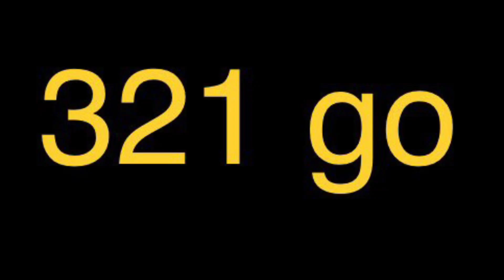3 2 1 go meme but SL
lol
(thanks to @JannoRouk for the idea)

this also took very long to make because of how painful it is to edit